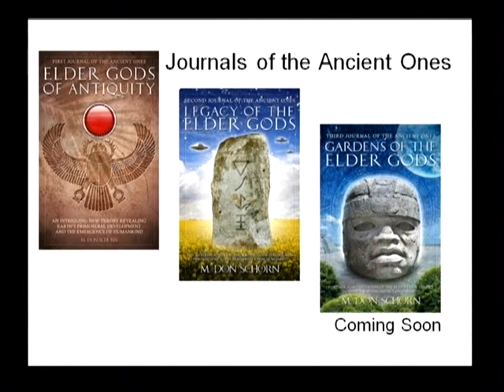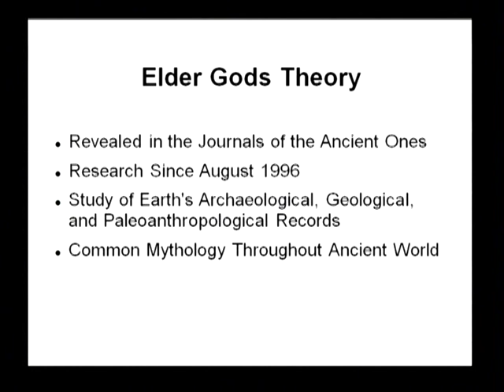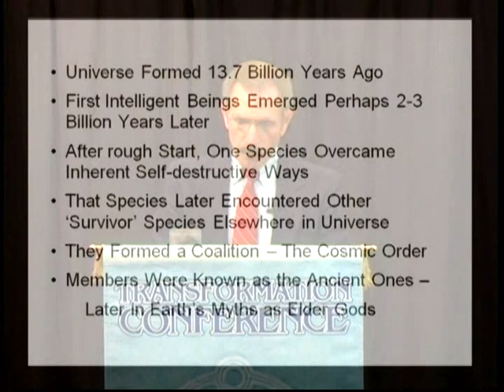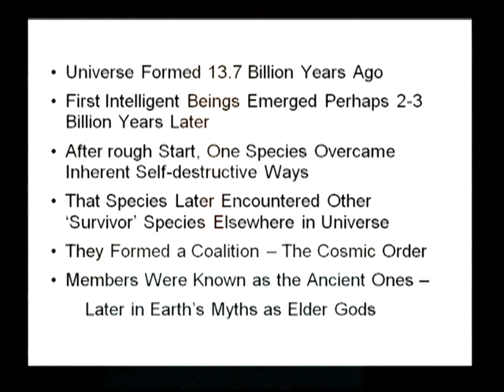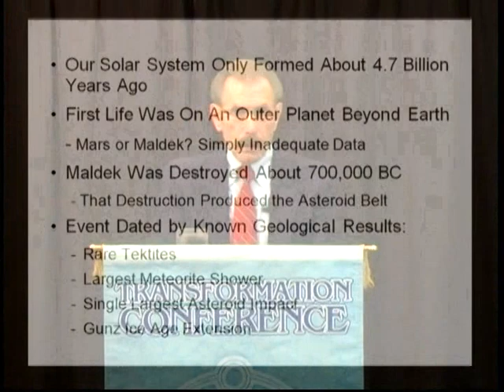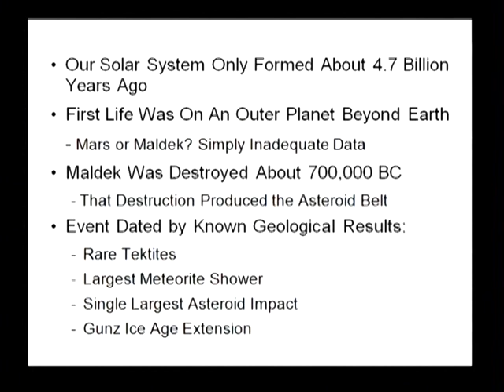The Elder Gods Theory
M Don Schorn speaking on "The Elder Gods Theory" at the 4th Annual Transformation Conference 2009. Don discusses his Elder Gods theory detailing two different groups of extraterrestrial beings that influenced the early development of humanity and the emergence of civilization on Earth. Focus will be on the legacies provided by those benefactors as contained in the Second Journal of the Ancient Ones, Legacy of the Elder Gods. That archaic bestowal included the introduction of civilized societies, advanced technological knowledge and devices, as well as the initiation of spiritual thought.

For more information or to order, CDs, Books and DVDs, please visit us